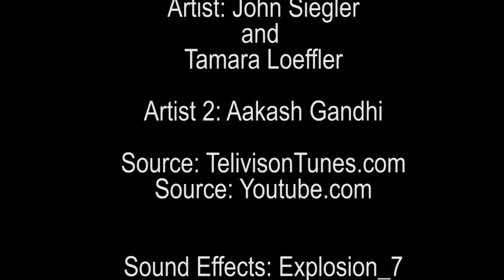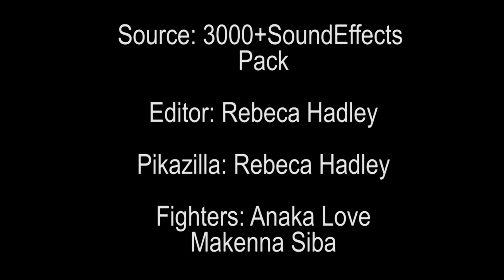CM 10 Lab15 Green Screen- Pikazilla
CM 10 Green Screen- Pikazilla

Artist: John Siegler
and
Tamara Loeffler

Artist 2: Aakash Gandhi

Source: TelivisonTunes.com
Source: Youtube.com

Sound Effects: Explosion_7

Source: 3000+SoundEffects
Pack

Editor: Rebeca Hadley

Pikazilla: Rebeca Hadley

Fighters: Anaka Love
Makenna Siba

Camerawomen: Anaka Love

Photoshoper: Makenna Siba

By: Hadley Rebeca
Love Anaka
Siba Makenna

Weyburn Comprehensive